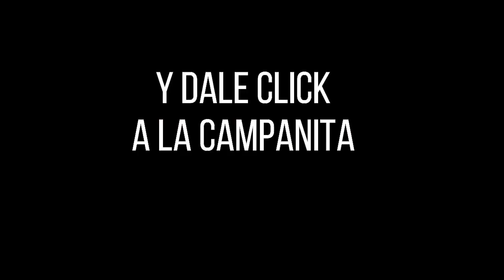PREMIO MAYOR Y PREMIOS SECOS LOTERÍA DE LA CRUZ ROJA Resultado MARTES 30 DE AGOSTO de 2022 ✅🥇🔥💰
Hola buenas noches, te presentamos los resultados de las loterías y chances en Colombia, vamos con el Resultado para la Lotería DE LA CRUZ ROJA del MARTES 30 DE AGOSTO de 2022.

Resultado CRUZ ROJA 30 DE AGOSTO
Resultado MARTES 30 DE AGOSTO
Resultado astro luna MARTES 30 DE AGOSTO
Resultado de la LOTERÍA DE LA CRUZ ROJA MARTES 30 DE AGOSTO de 2022
LOTERÍA DE LA CRUZ ROJA 30 DE AGOSTO
LOTERÍA DE LA CRUZ ROJA 30 DE AGOSTO Premio MAYOR
invierte,
dinero,
gana dinero,
inversion,
loteria cruz roja 30 DE AGOSTO,
premio Mayor,
resultado de la loteria cruz roja 30 DE AGOSTO,
resultado loteria cruz roja MARTES 30 DE AGOSTO,
sorteo,
secos,
resultado de la loteria cruz roja MARTES 30 DE AGOSTO,
Mayor,
suerte,
ganador,
loteria,
cruz roja,
resultado,
resultados,
loterias,